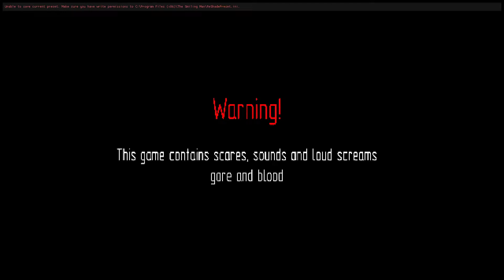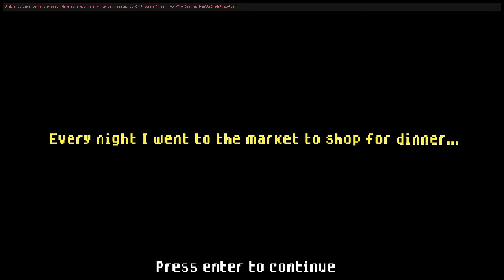Free Indie Horror Games - Season 02 - Episode 145 - The Smiling Man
Many thanks for taking time to watch this episode. Appreciated. Feel free to join the club :o]

A game where a completely mad man, who watches you and stalks you during a temporarily peaceful night, is ready to flee this terrifying danger?
The game has 3 different ending. I only went after 1.Feel free to go after the other two by clicking on the link below :o]